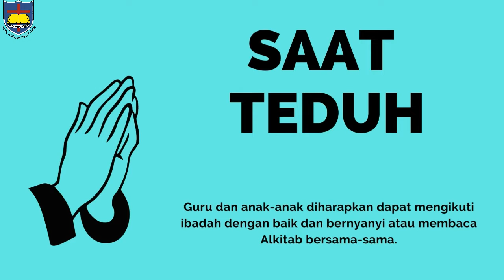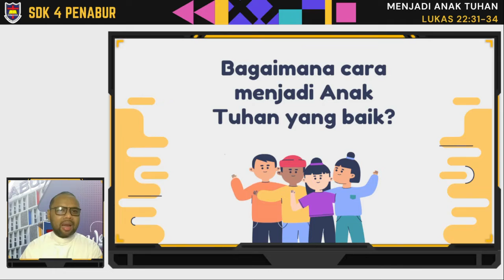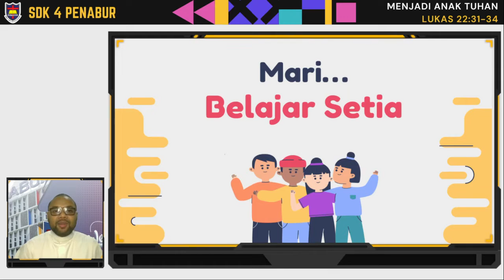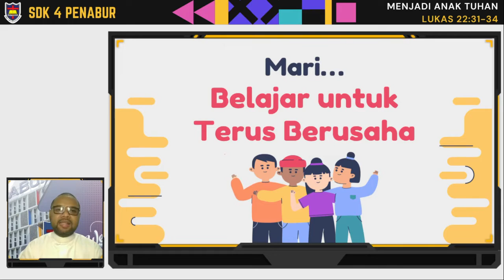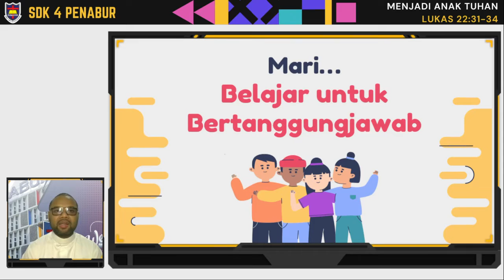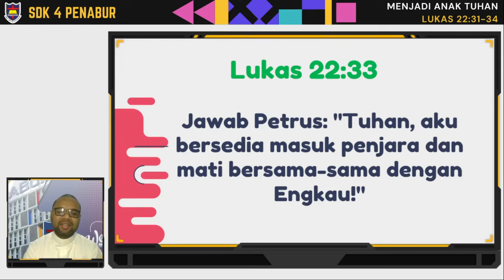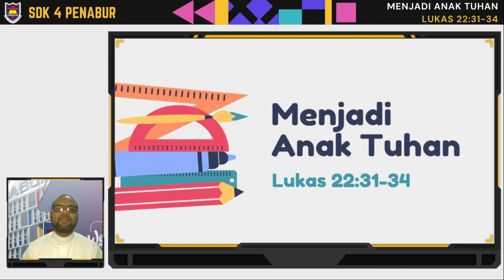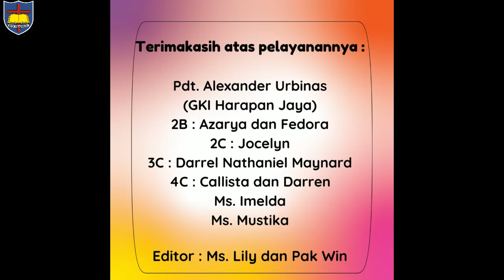Ibadah Siswa Senin, 05 September 2022